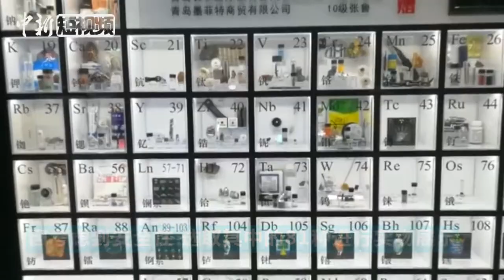实物制造的化学元素周期表见过吗？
活泼的钠、钢铁侠的钯、绚丽的铋……化学元素周期表里的元素你见过哪几样？在青岛农业大学，化学元素周期表被做成了像格子铺一样的展柜，一个个玻璃小瓶里，装着炼出来的各种元素。（记者 胡耀杰）